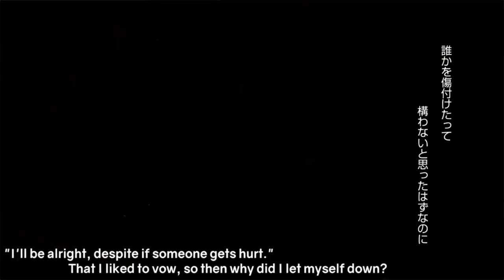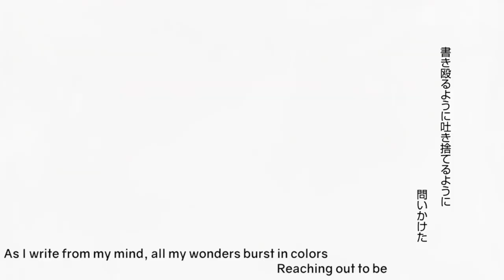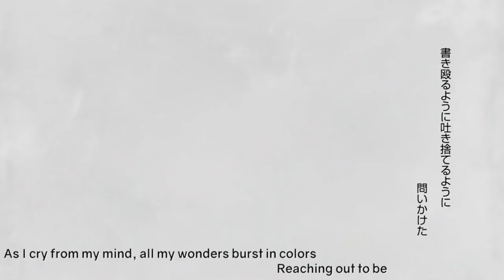hated person song • english ver. by jen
it's been *squints*  3 MONTHS??
oh my GOD. Hi!! how is everyone doing??

I've been doing a lot of uni work, catching up with friends and
honestly just living. I'd be lying if I said that I didn't have some
sort.. worried feeling or pressure when thinking about YouTube.
I'm trying to accept the fact that I'll never have as much time or
even the same type of motivation as I used to for YouTube--
which is not a bad thing!! I've grown up with this plattform, sang
a lot of cool stuff, watched a whole lot of anime and now
I'm just a cranky 23 year old that decided to cover one of her
most favorite comfort songs hehe

I do want to clarify that the song does not reflect my current
mental health and that I'm safe and comfy where I am.
I'm really just covering this song for my 17 year old self who
found comfort within this song (and maybe someone out
there who felt the same as I did back then!!!)

Either way, I hope that I did the song justice and that you
enjoy listening to it. Thank you so much for your support
and sticking to this channel and this dork for such a long
time. Stay comfy, feel hugged.

Love you, Jen x

✦ CREDITS
"HATED PERSON SONG" originally performed by GUMI
written and produced by 164
covered (pitched down by -5) by Jenny